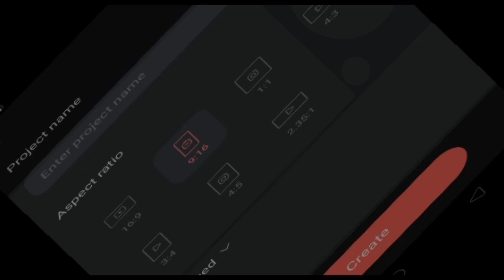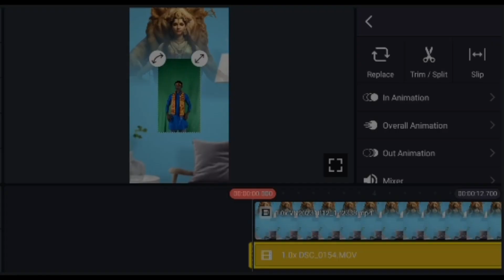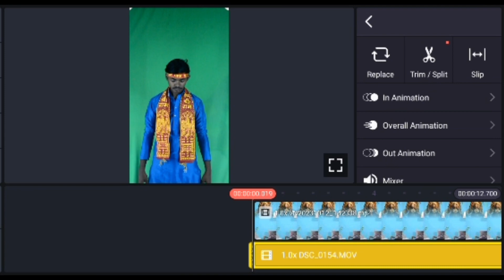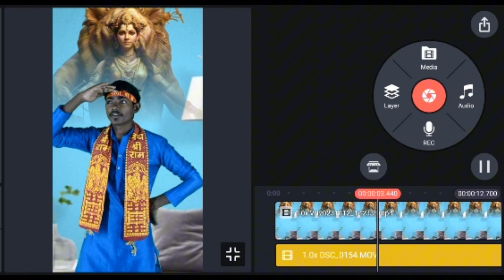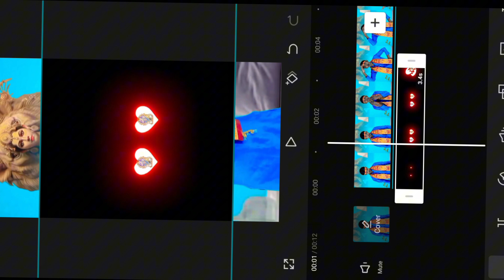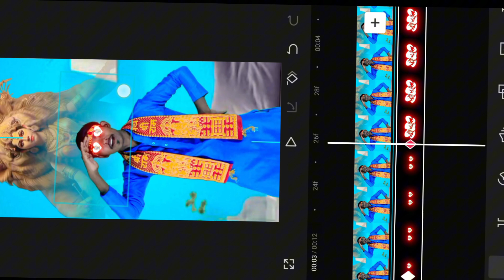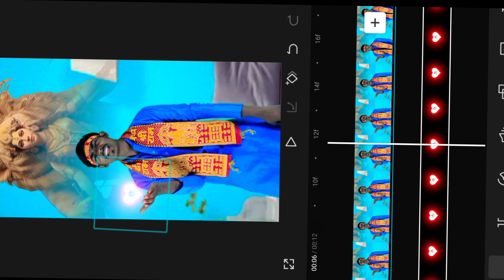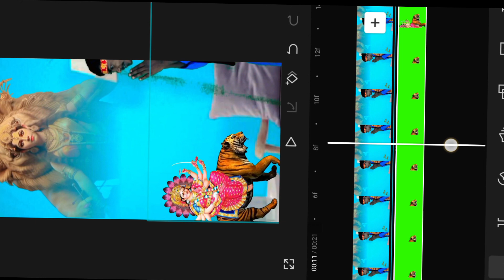Navratri video editing top number video editing || Jay mata di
Happy Navratri  neone effect video editing
स्वागत है दोस्तों मेरे युटुबूब चैनल पर तो मैं एक से एक वीडियो एडिटिंग आपको बनता   रहूंगा और   दिखताा रहूंगा

neon reels editing
neon app editing
neon edit
instagram reels neon light effect
reels new effect
trending video editing
instagram trending reels editing light effect
video editing trending effect
viral reels editing
neon name art video editing
trending reels editing
neon effect video editing
neon border video editing
node video editing neon effect
neon light editing
bike neon effect editing
neon effect capcut
neon face editing
how to add neon effect in video
neon background photo editing
neon light editing
neon effect video editing capcut
instagram neon effect
neon face editing
neon effect davinci resolve
neon effect capcut
neon light editing
biker neon effect reels editing
vn photo video editor new trending
vn app se khatarnak video editing
vn background editing
Vn new effect
new vn video editing 2023
vn video editing new trending
vn video editor light
Vn trending effect
how to edit trending video in vn app
vn photo editing light effect
vn video editor effects
ny video editing
short video background editing
reels viral motion background video editing
template video background light effect
new effect video background
new trending glowing effect video editing
trending light effect video
 happy Navratri video editing
Durga Maa ka video editing
Jay Mataji video editing